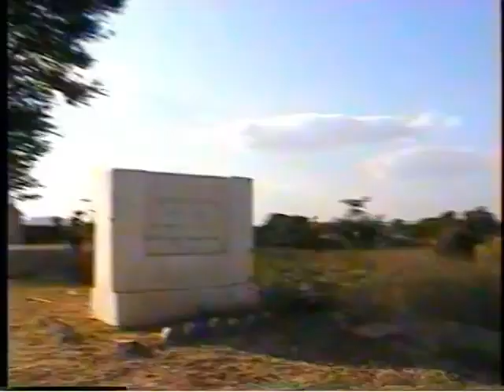Trip to Myanmar (Burma) 27 Dec 1996 - 06 Jan 1997 - Part 4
Route taken: Yangon then overnight coach to Mandalay, boat to Bagan, then fly back to Yangon then back to Hong Kong

Bagan is an amazing place with all the temples scattered across the plain .. and great for taking sunset photos through the temples. The boat journey there was just as interesting with so many temples scattered on the hill sides. The over night coach to Mandalay was without event - some large animal hit the coach halfway to Mandalay - there was a massive dent in the middle of the left side - we were stuck at a village for hours with the driver, passengers & locals fixing the damage.

There are two or other places I visited, but not sure exactly where they are - I will need to look at my notes from that time or if anyone watching know the exact locations. One of them was a temple on a hill and you have to walk up many steps - all the places I visited are in the video.

In 1996 foreigners still had to exchange USD 300 for FEC (foreign exchange certificates) but locally nobody used then except in more up-market areas

Visited Shwedagon Pagoda in Yangon twice - at the beginning and end of my journey there - If you do nothing else, at least visit Shwedagon Pagoda.

Burma is a great place to visit ... everything is just about functioning but about to break down at the same time (1996). In the cities and big towns, a lot of Burmese speak very good English. Food is great and I would say that there is big influence of Indian cuisine there.
The Burmese population is very educated and knows what going on in the world.

Again the video is of poor quality - I still have the original tapes and I may try to get some improved version out later.